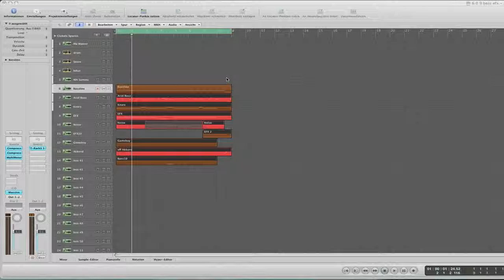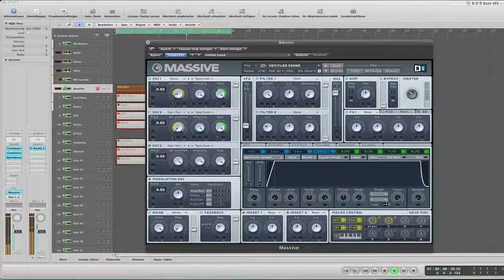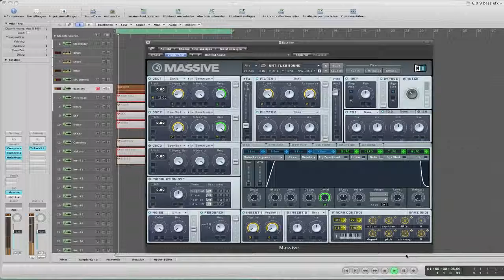Synthesizer Tutorial DEUTSCH: 10.11 - Massive zum Leben erwecken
Wer bis hierhin gekommen ist, hat im besten Falle eine kleine Song-Sequenz erschaffen. Allerdings klingen die Sounds alle noch recht statisch. Um Bewegung ins Spiel zu bringen, nutze ich die Makro-Regler in Massive. Diesen goldenen Reglern weise ich aussagekräftige Synth-Parameter zu, damit ich den Synthesizer spielerisch fernsteuern kann.